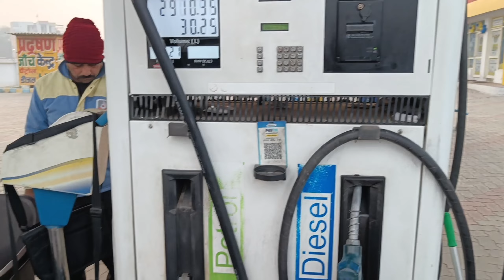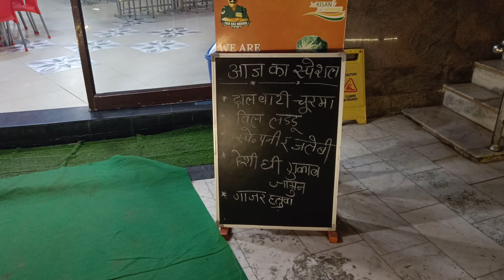मूह बंद कर दिया - ENGINEER THRILLS | STEEL PLANT TOUR | HOT ROLLING MILL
A complete official visit to steel plant. short video to understand the working.